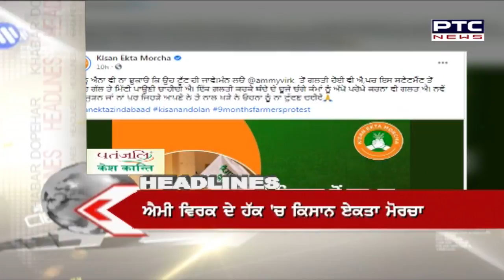Headline | PTC News | Aug 28, 2021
NEWS HEADLINE 1 PM